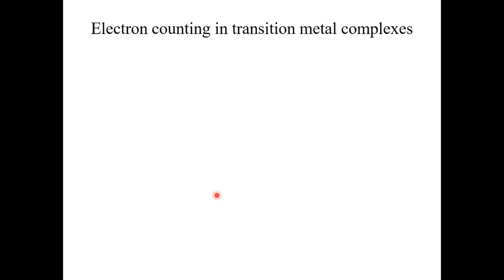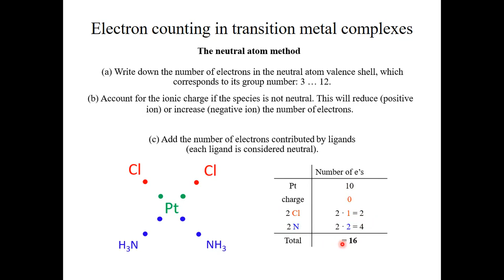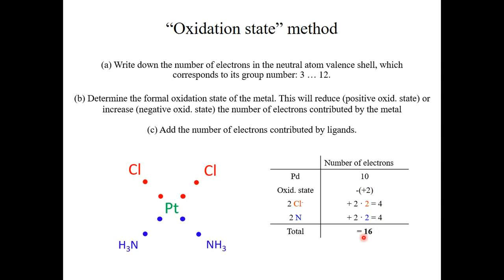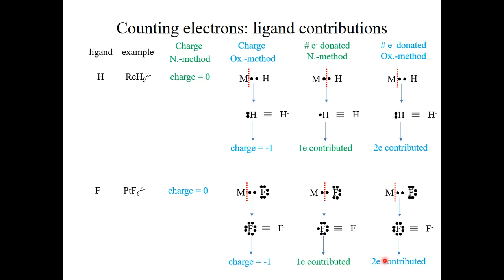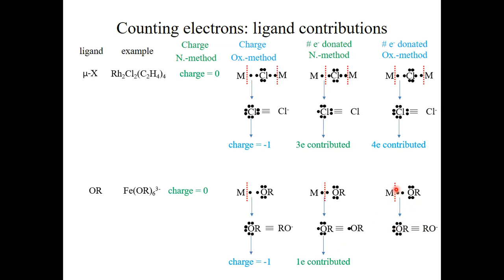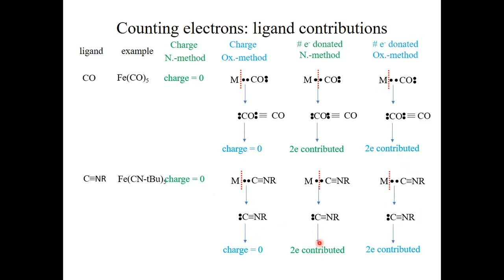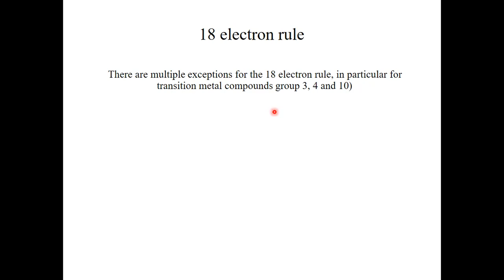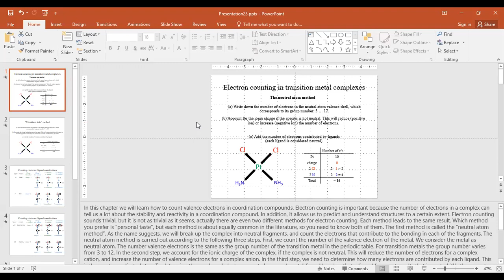Advanced Inorganic Chemistry Lecture 23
Electron counting in coordination chemistry.